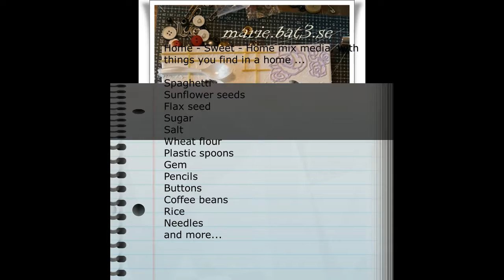Home Sweet Home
Mix media canvas, with stuff you find in a home :

Spaghetti
Sunflower seeds
Flax seed
Sugar
Salt
Wheat flour
Plastic spoons
Gem
Pencils
Buttons
Coffee beans
Rice
Needles
and more...